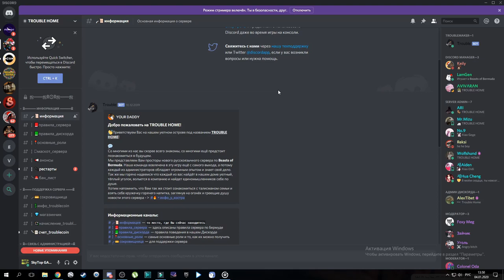||BEASTS OF BERMUDA||ЗАЙХИНИЯ-НИКТО НЕ ХОЧЕТ С НАМИ ДРУЖИТЬ!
Приключения милого поросёночка Зайхинии)К сожалению не записал сражение с Рексом(
Полезные ссылки:
Дискорд канал Игрового Сервера TROUBLE HOME!
Реклама Вашего канала,группы ВК,сервера и прочего под новым видео,а также на Стримах(Обращаться в личку в ВК).

Также буду вам рад в группе вконтакте:
Я в Discord
SkyTop GAMES#0197